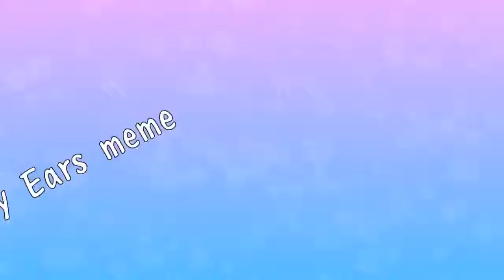Floppy Ears Meme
Hello! This channel is not made for kids. It will consist of blood, gore, LGBQ+ and other factors that will not be shown to children.